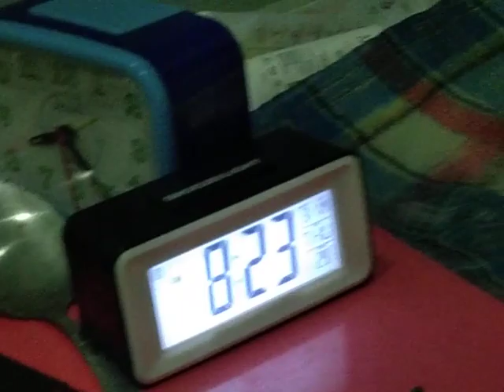air cond pensonic kurang sejuk 29c Radio Mr DIY CY 011 Bluetooth USB TF card FM 14 march 2024